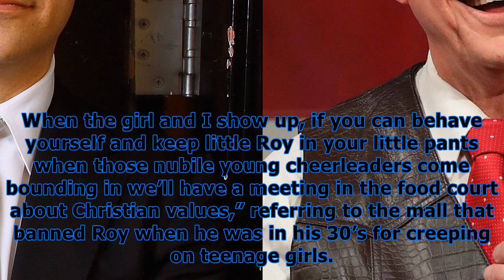Jimmy kimmel promises to fight roy moore & will taunt him with underage hs cheerleaders